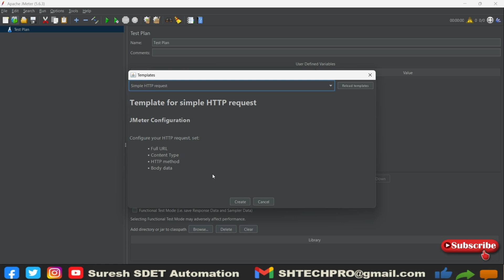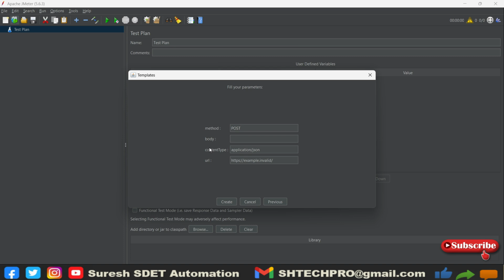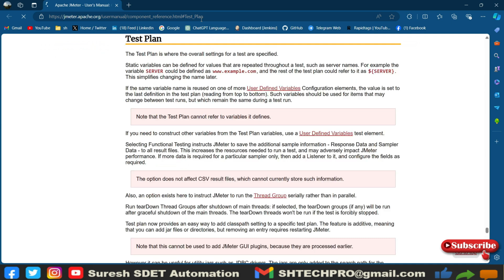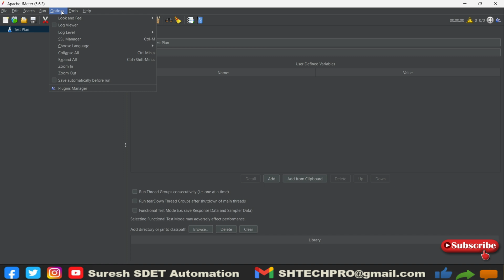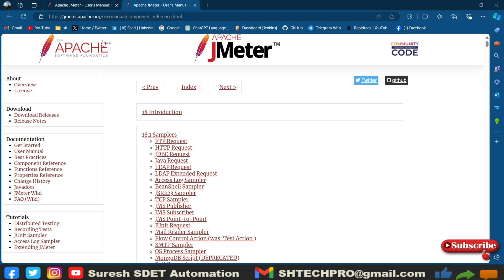JMeter Performance Testing | JMeter GUI Explained